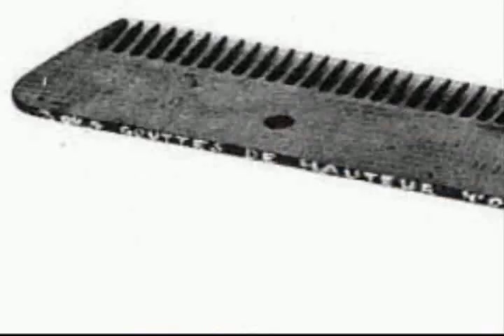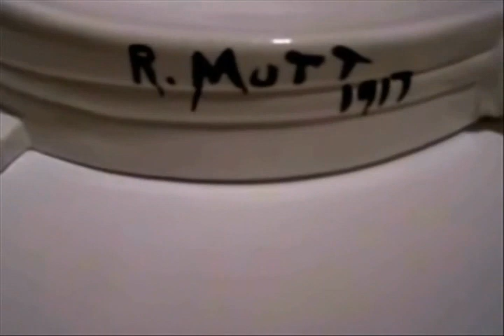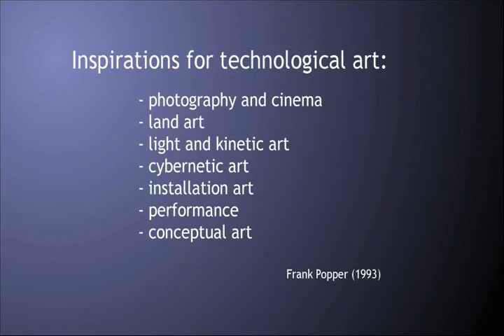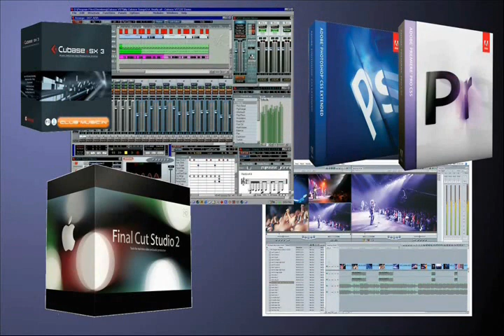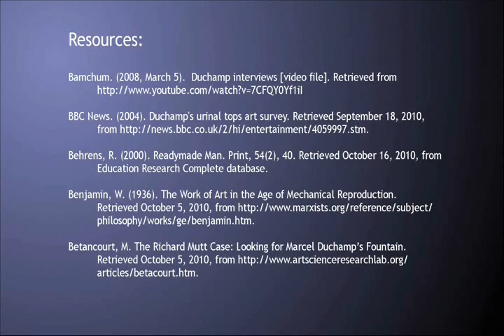The Readymades of Marcel Duchamp and New Media Art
My media project for ETEC 531